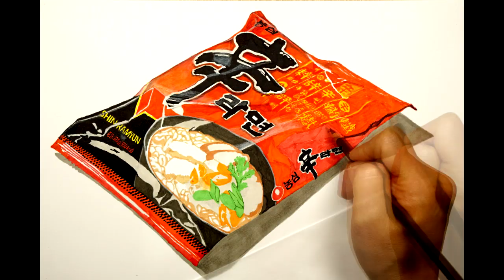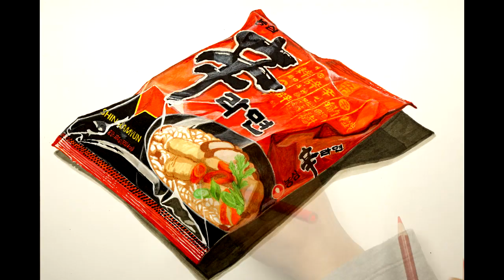Shin Ramyun Drawing 신라면 | 색연필 손그림_색연필 손그림_영스킬스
차가운 바람이 불면
뜨거운 라면 한 그릇 생각이 많이 나죠~^^.

언제 먹어도 맛있고, 질리지 않는
신라면 그려보았어요~^^.

★타임랩스로 촬영된 영상입니다~
재밌게 봐주시고 즐거운 감상되세요~~^^.★

★영스킬스 채널은 제가 그린 손그림 작품들을
여러분들과 함께 공유하는 채널입니다. ★